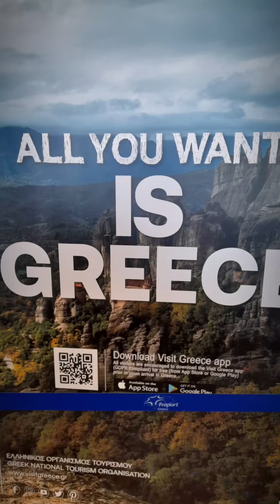Santorini Volcano Field Research 2022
SHU Geography and Environment lecturers are active in academic research, publishing findings and analysis on a broad range of topics.

This video gives a glimpse of volcanology field research conducted by SHU Environmental Science Course Lead Dr Natasha Dowey, along with collaborators Dr Rebecca Williams and PhD student Nemi Walding from the University of Hull. The team travelled to Greece to study volcanic rocks on the island of Santorini, a volcano that experienced a cataclysmic eruption in 1600 BC.

During this explosive eruption, hot flows of gas, ash and rock formed and travelled at high speeds down the sides of the volcano. These catastrophic flows laid down thick layers of ash and rock as they moved across the ancient landscape (the pale cream rocks in the video). By studying patterns in these rocks, the team hope to better understand how these deadly phenomena behave in time and space.